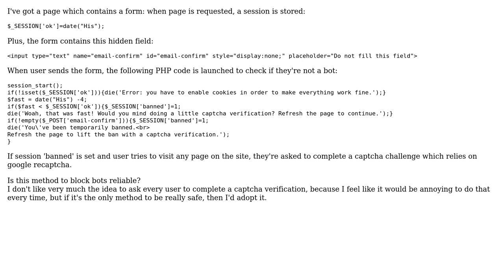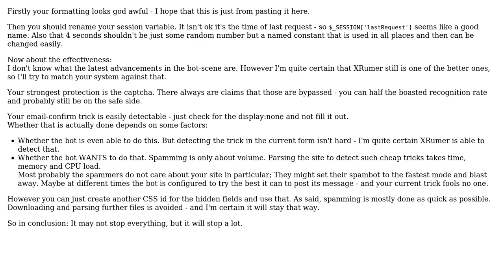Code Review: Is this system to block bots reliable?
With thanks & praise to God, and with thanks to the many people who have made this project possible! You are responsible for your own actions.